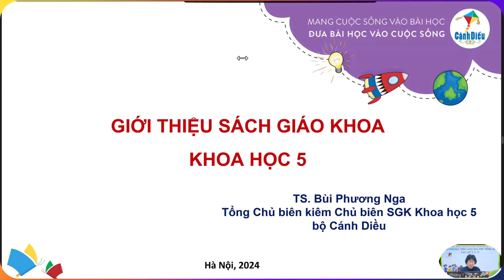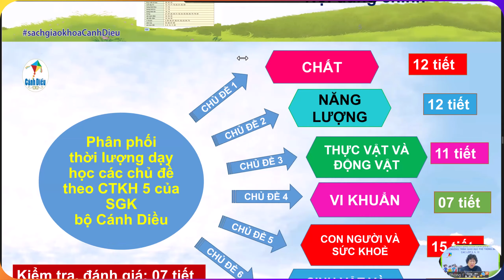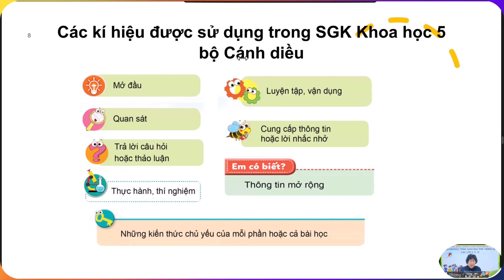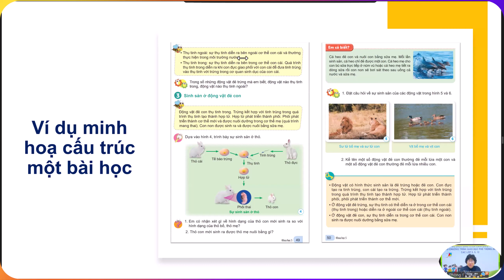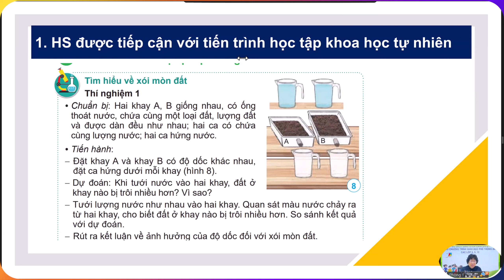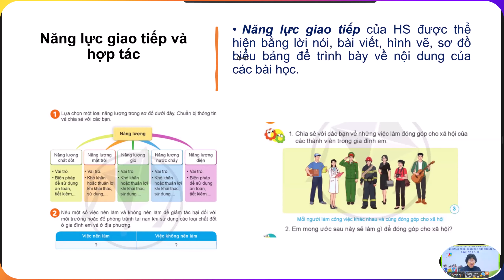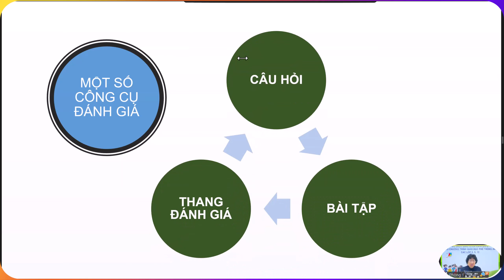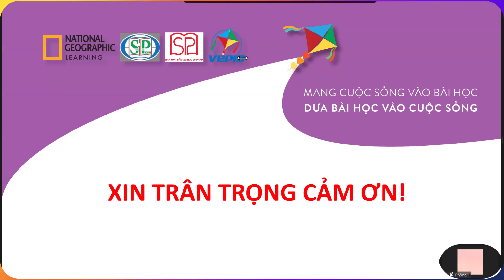Hội thảo giới thiệu sách Khoa học lớp 5, bộ sách Cánh diều